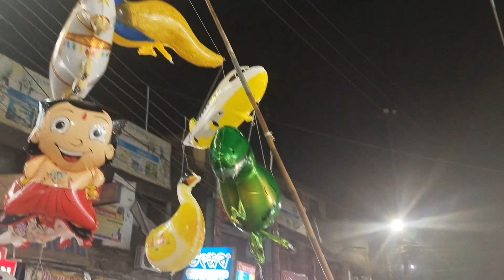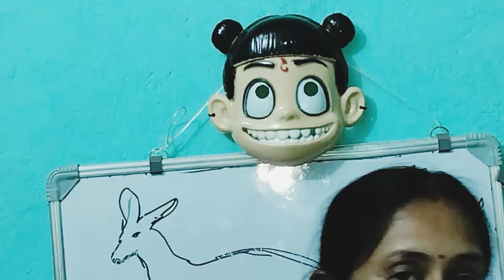মেয়ের জন্য কি কি কিনলাম আজ